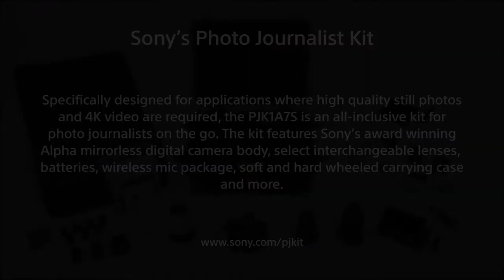Unpacking Sony's PJK1A7S Photo Journalist Kit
Specifically designed for applications where high quality still photos and 4K video are required, the PJK1A7S is an all-inclusive kit for photo journalists on the go.  The kit features Sony's A7S II mirrorless digital camera body, select interchangeable lenses, batteries, wireless mic package, soft and hard wheeled carrying case and more.